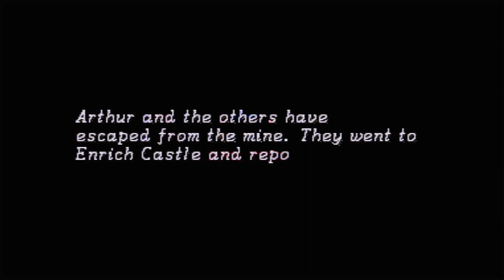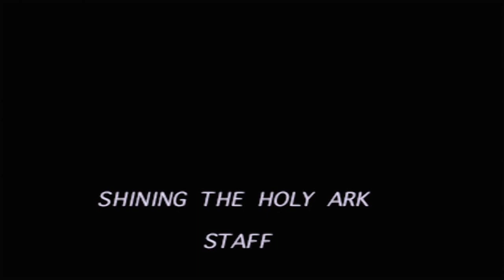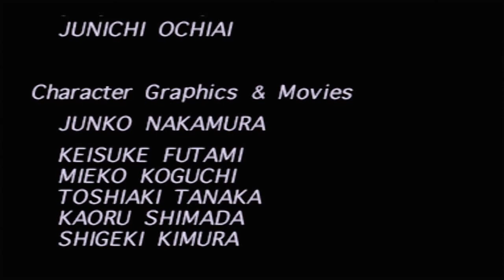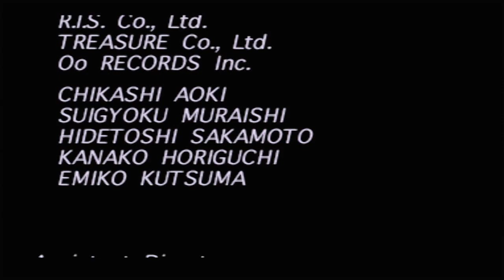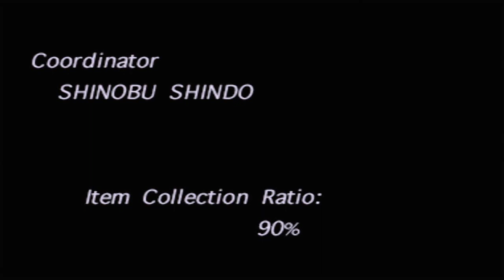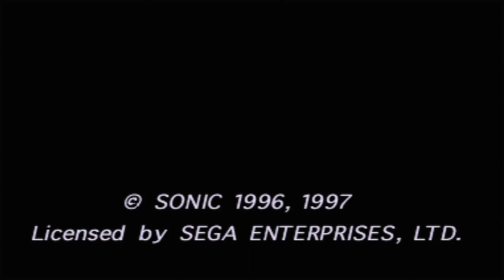Shining The Holy Ark: Godspeak + Ending